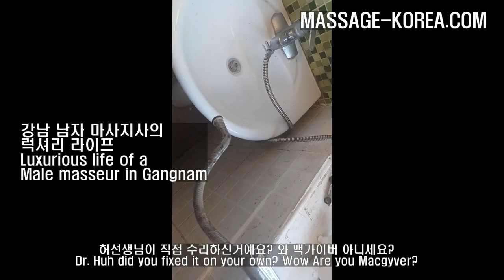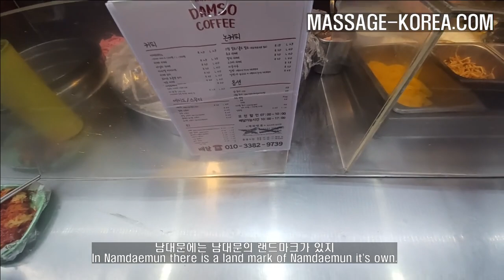강남 남자마사지사의 럭셔리 라이프 The luxurious life of a Korean male masseur in Gannam